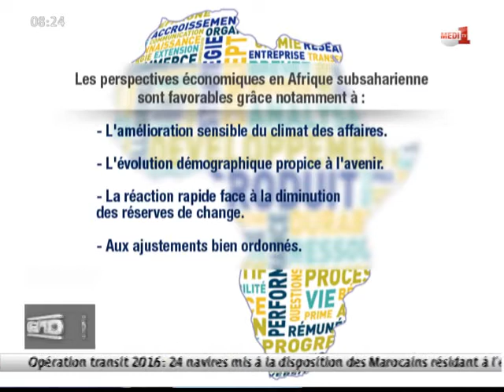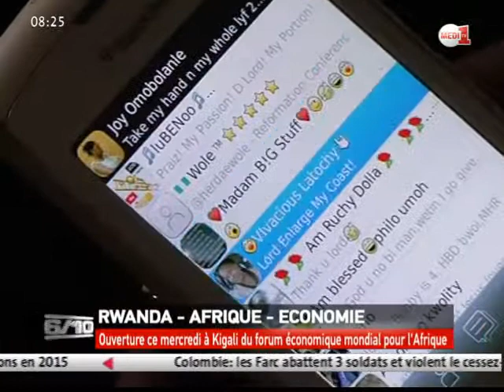Le JT Afrique de Medi1TV - Mercredi 11 Mai 2016